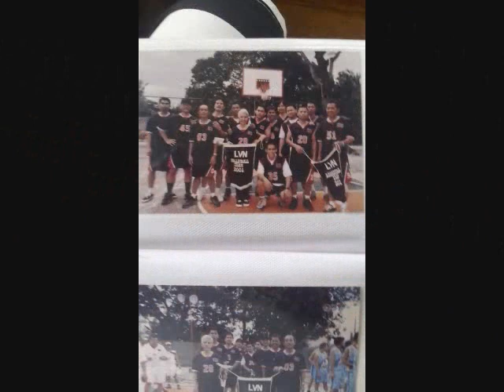LVN Pictures Inc 2017